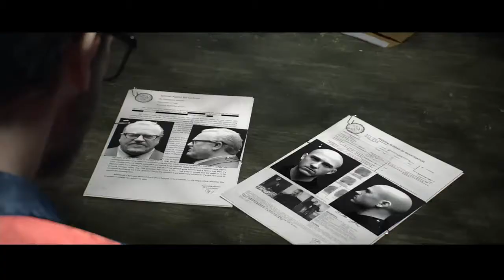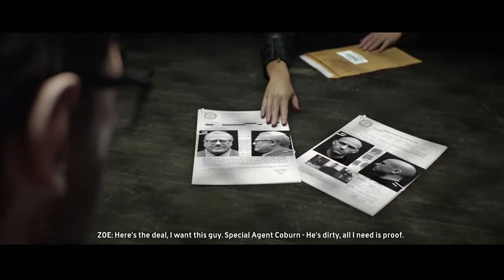CREWSday! - Gameplay Walkthrough - Ep. 2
Awe, BOOO! Spent an hour talking about all kinds of interesting (and non-interesting) things. But my commentary didn't stick! :( Apologies folks, idk what I did wrong (or didn't do) but I'm going to try and supplement the commentary somehow; BEAR with me (pun intended!)

Oh yeah, and I suck at racing XD!